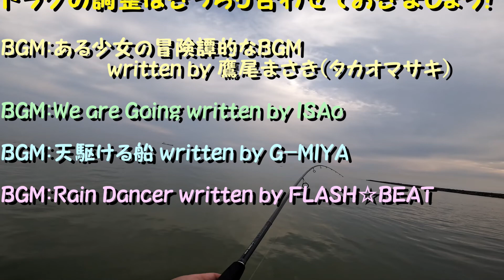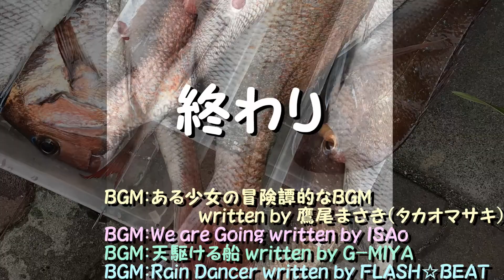20220518直江津 ノッコミ真鯛 大漁クーラー満タン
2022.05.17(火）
新潟県上越市
5/17(火）直江津の様子

22春のノッコミ真鯛シーズン！

折り返し地点!?

完全フカセ釣り！

黒鯛があがり始めました
そろそろシーズン折り返しですかね

即、ラインブレイクのフグさんも参戦してきました
仕掛けは、多めにね！

完全フカセ釣り
エサを付けて流すだけ
誰にでも出来る超簡単な釣り方
しかも
ダイレクトに魚とやり取りが出来
最高に楽しい釣りです

ドラグの調整はきっちり合わせておきましょう！

　　　　　written by 鷹尾まさき(タカオマサキ)